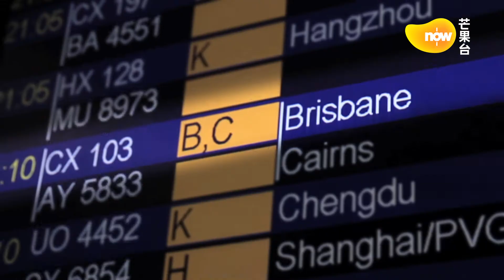now芒果台全新旅遊節目 7月20日起蒙嘉慧、「少年食神」林澄光帶你睇靚景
[節目預告] now芒果台(103台)嚟緊會有一個新旅遊節目，邀請到蒙嘉慧同「少年食神」林澄光 (Michael) 做嘉賓，而家俾住一D花絮俾大家先睹為快~大家可以估下呢個旅遊節目介紹咩地方!